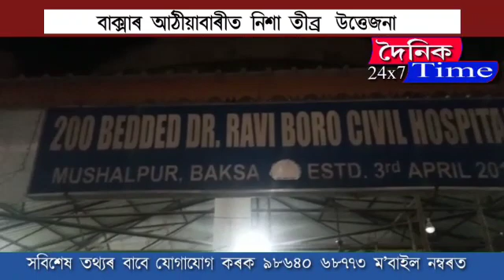বাক্সাৰ আঠীয়াবাৰীত নিশা তীব্ৰ উত্তেজনা